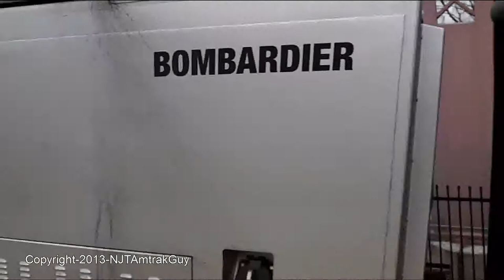NJ Transit trains at Newark Broad Street railfanning part 3 (ALP-45DP Mode Changes)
I watch a few more trains run by Newark Broad Street and another mode change with an ALP-45DP before I decide to leave for the evening. I think it's been a while where I went to film and only saw a few multilevel. Usually almost everything is multilevel with few comet sets but I guess because it was the middle of the day they didn't need the multilevel trains as much.